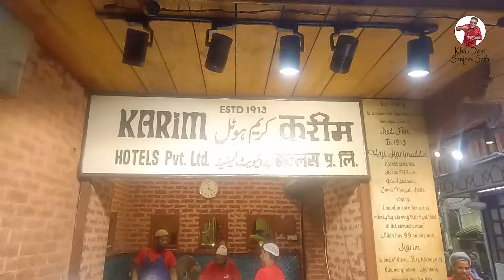Delhi Street Food | Lunch At a 110 Year Old Restaurant | Red Fort Delhi | Indian Food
♥️ Hello friends, so today we again had a delicious start to our day. Me and my son had some great Delhi Street Food at Alwar's Sweets And Namkeen in Gurgaon. We had some lipsmacking Bhature Chole and samosa. These are dishes that you just can't miss when you are in this part of India. Both the dishes were simmering hot and fresh. This eatery has a huge sale and the food sells like hot cakes.
After a good breakfast we proceeded to see the famous Red Fort as our son wished to see some historic monuments in Delhi. The tour of Red Fort was very enlightening and we were really happy to get to know some history that is associated with this great monument.
Friends once in Old Delhi you cannot just return without having the great food that you get in the lanes and bylanes of Delhi 6. Some of the eateries are more than 100 years old. So we decided to have our Lunch At a 110 Year Old Restaurant, Karim's near Jama Masjid. Now this restaurant serves authentic mughlai dishes and is open from early in the morning till late in the night and is usually packed with non veg lovers. We tried their mutton burra and mutton korma along with khameri roti and some biryani. Karim's still lives upto its name and we were really happy that we chose this eatery for our lunch.
Friends, it was a long and satisfying day and we came back with some fond memories.
Friends hope you like this vlog and share it with your family and friends.

Alwar's Gurgaon
Shop No.GF-40, opposite Mother Dairy, Block C, Sushant Lok Phase I, Sector 43, Gurugram, Haryana 122002

Karim's
955, Shyam Lal Rd, Bazar Matia Mahal, Jama Masjid, Chandni Chowk, New Delhi, Delhi, 110006